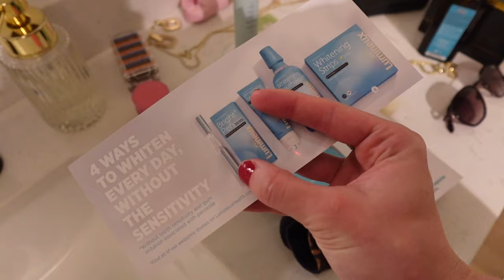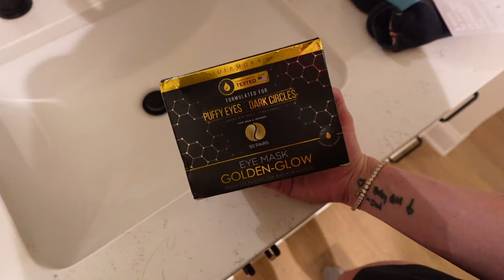I WASN'T PREPARED FOR THIS PART... | Moriah Robinson Mom Vlogs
XO